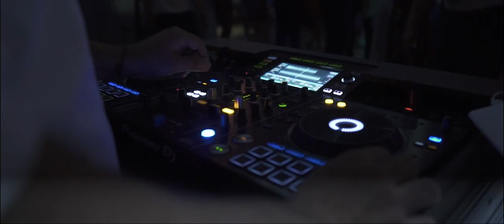Événement | Mariage de Rozenn & Daniel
Écoutez ces douces mélodies envoûtantes venues d'Espagne... 💍